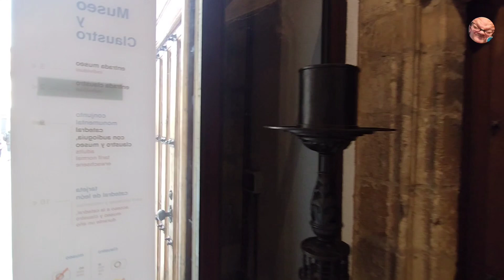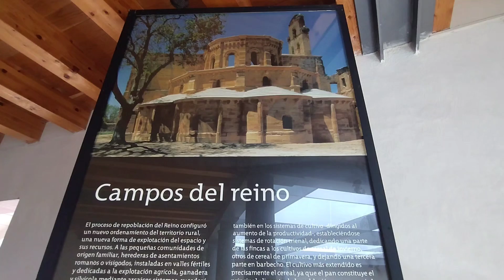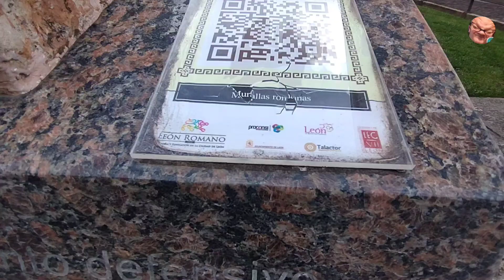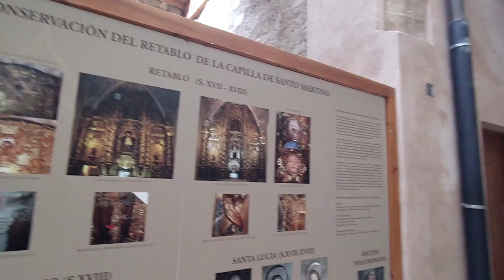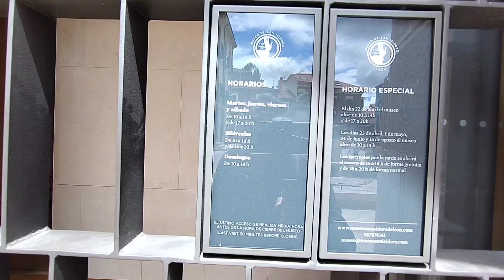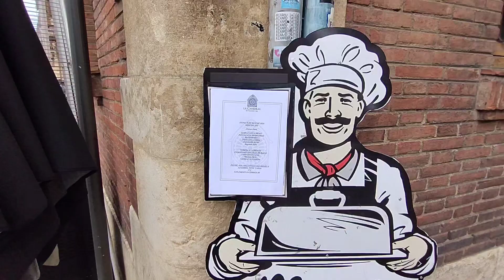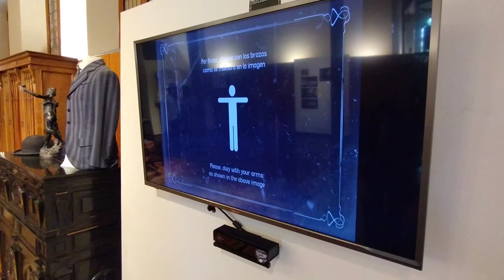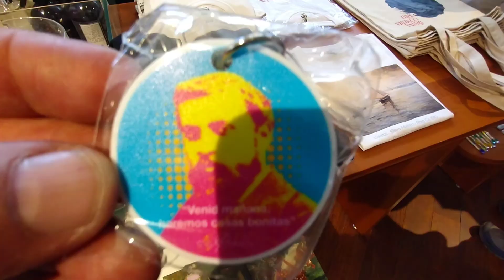León Antigua y Majestuosa. El recorrido final.